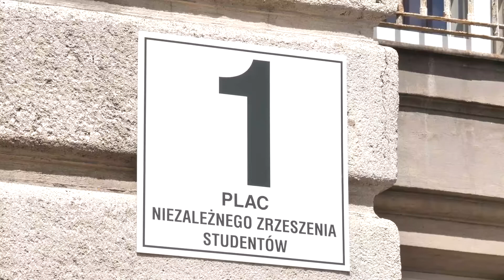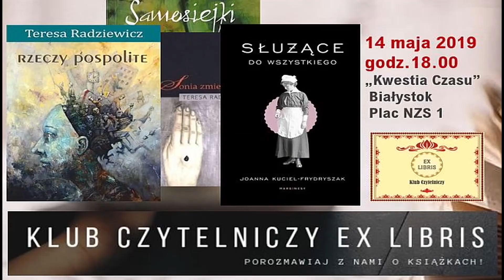Ex Libris 14 maja 2019 z poezją Teresy Radziewicz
14 maja 2019 w Klubie Czytelniczym Ex Libris zapraszamy na spotkanie z poetką Teresą Radziewicz , która przyjęła zaproszenie Klubu Ex Libris. Będziemy też mówić o książce "Służące do wszystkiego" Joanny Kuciel-Frydryszak. Wstęp wolny.  Organizatorzy Klubu to Stowarzyszenie Szukamy Polski, Książnica Podlaska i Instytut Filologii Polskiej UwB. Zadanie dofinansowano ze środków Miasta Białystok